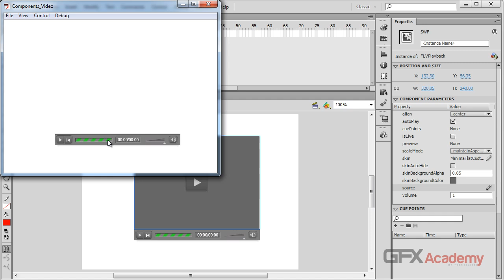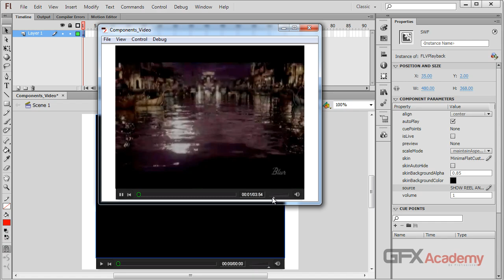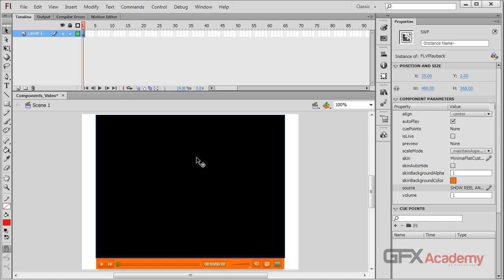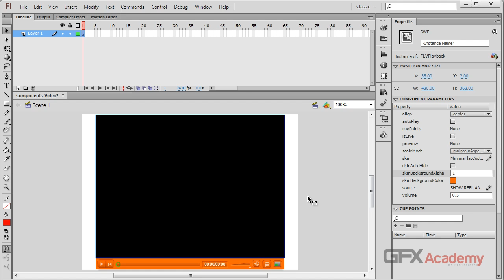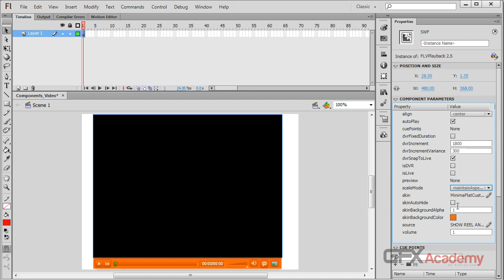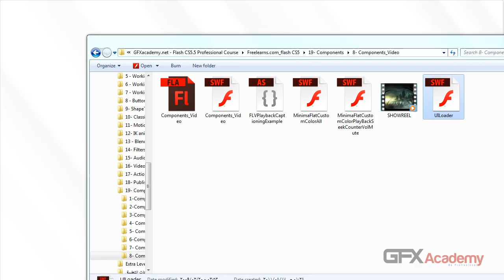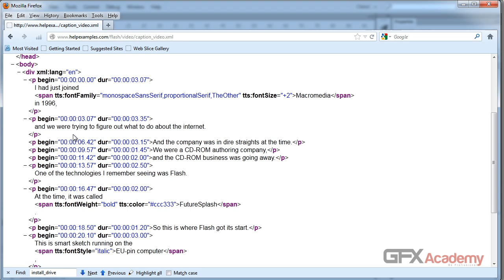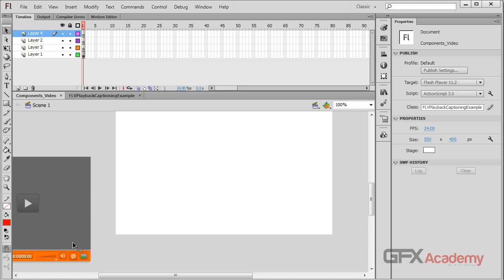76.Components - Components Video